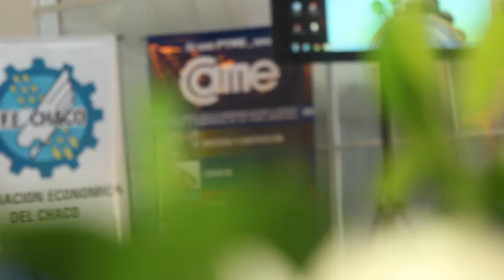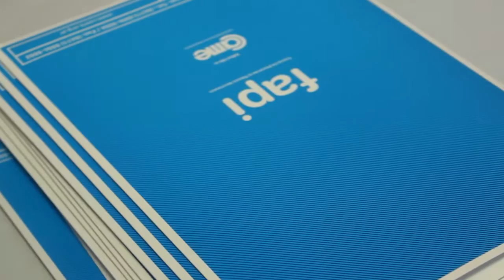Came: 3er Encuentro de Parques Industriales en Chaco.